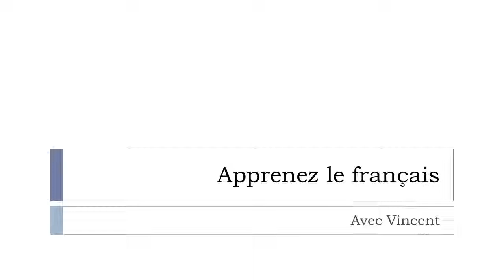Descubra uma palavra francesa